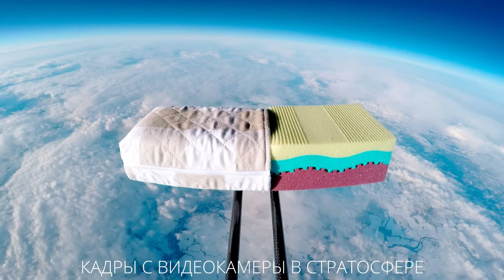КТО ПОСЛЕДНИЙ УСНЕТ ПОЛУЧИТ 50000 РУБ! СНОТВОРНОЕ ЧЕЛЛЕНДЖ!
А челлендж я им приготовил не из легких - КТО ПОСЛЕДНИЙ УСНЕТ ПОЛУЧИТ 50000 РУБ! СНОТВОРНОЕ ЧЕЛЛЕНДЖ!
Это проверка не только на выносливость и способность превозмочь себя, но и на внушаемость - Они будут пить обычную воду, но уверенные что пьют Снотворное - получилось очень интересно!